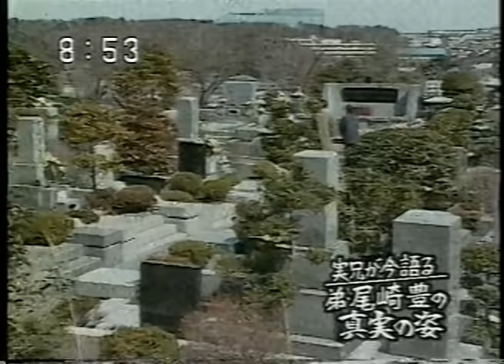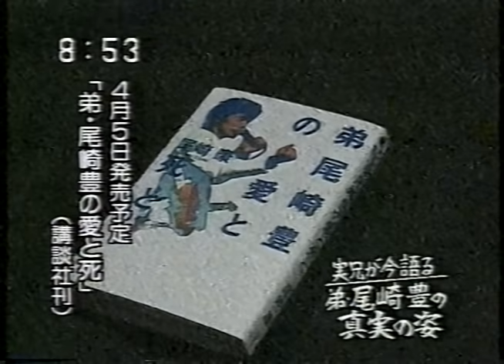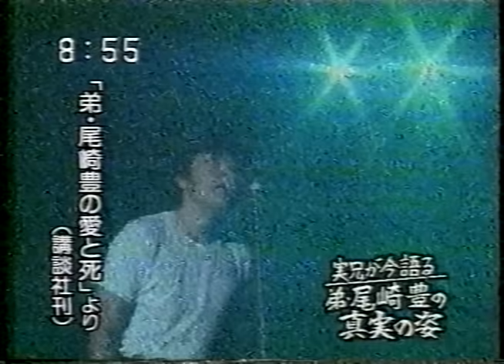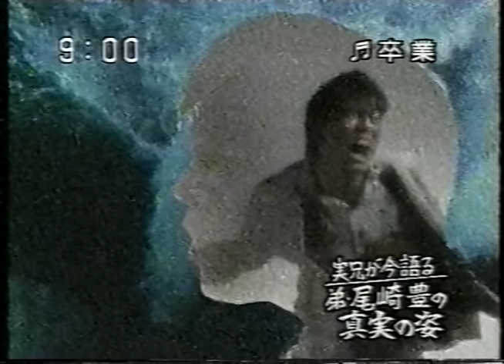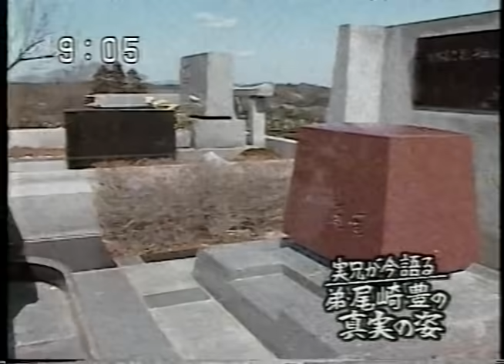尾崎豊のお兄ちゃん